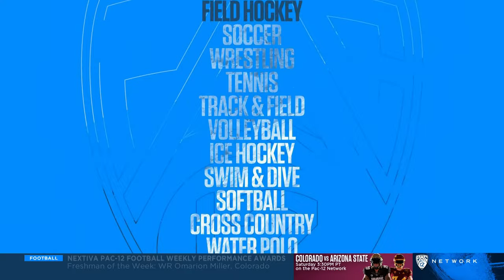Pac-12 Network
On Now: Women's Volleyball: Florida at Stanford